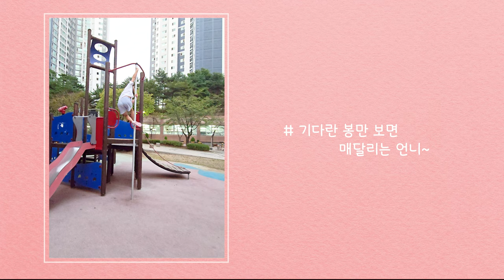하이호두 #4 ㅣ첫 산책ㅣ포메라니안ㅣ강아지 육아일기ㅣ생후 15~16주차 기록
하이! 호두!
호두가 이제 15~16주차 입니다.
현재 호두는 5개월에 접어든지 한참이지만...
영상은 아직도 3개월차.
후다다닥 업로드를 해야 겠네용

이번 주차에는 호두의 4차 접종과 첫 산책을 했어요
5차 접종 전이였지만 사회화가 늦어지기전에 조심스레 나가봤어요

Editing program : Premiere Pro / Photoshop CC / After Effects

gear :  Galaxy Ultra s21